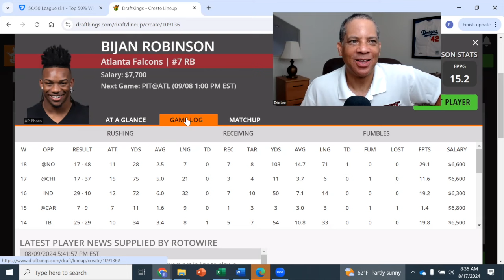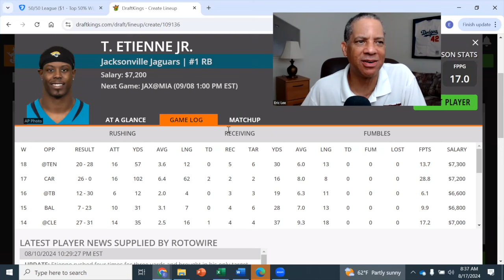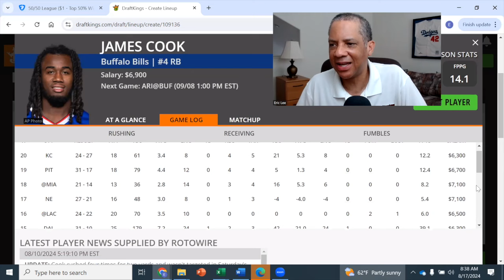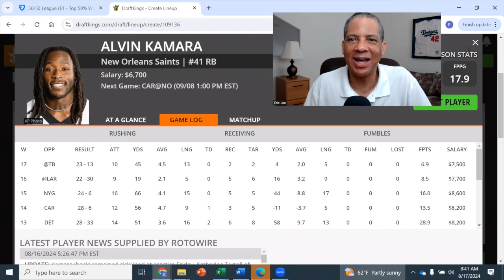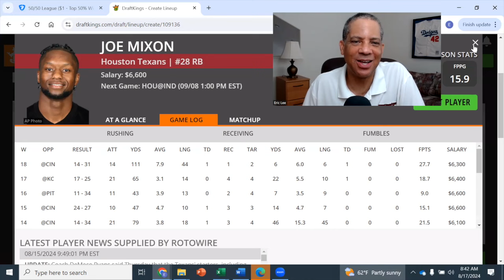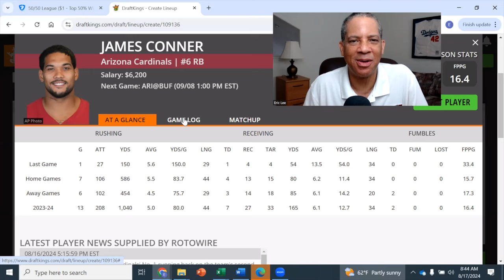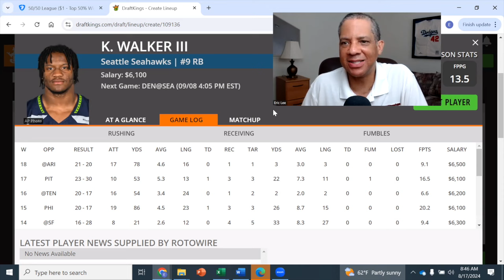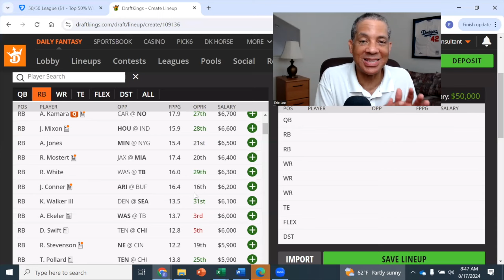2024 DraftKings NFL Week 1 RB Breakdown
We analyze the 2024 DraftKings NFL Week 1 RB slate and breakdown who is worth their current price tag.  It's our first look at 2024 week 1 NFL DFS as we discuss what RBs to target and what players to avoid.  Before the season begins, we will be providing updated cash lineups and GPP plays for week 1 on the main slate for DraftKings and FanDuel, based on the latest news that comes out of the pre-season.

💬 Please post in the comment section your value player on the Week 1 DraftKings RB slate and why.

Our Mission Statement at the FFC is to provide free NFL and fantasy football advice in an entertaining way.  We will provide a ton of preseason analysis designed to get you ready for your draft.  During the season, we provide weekly analysis for NFL DFS picks on DraftKings and FanDuel as well as NFL Survivor Pool picks.  Hosts Eric Lee and Michael Wiley have a combined 50 years of fantasy football experience.